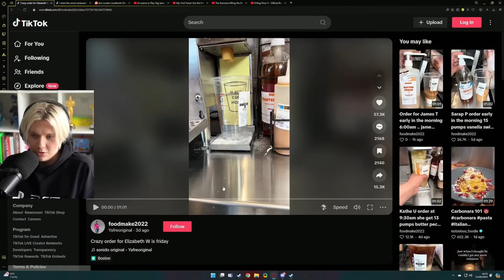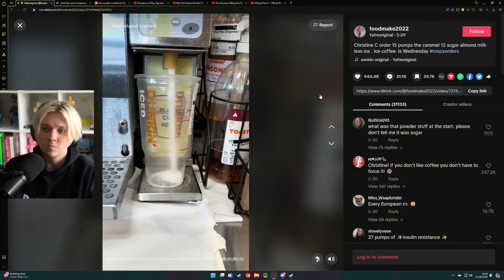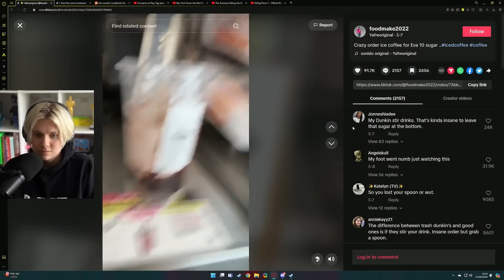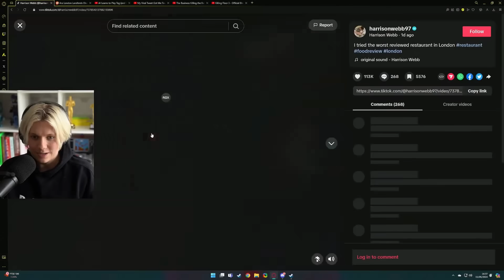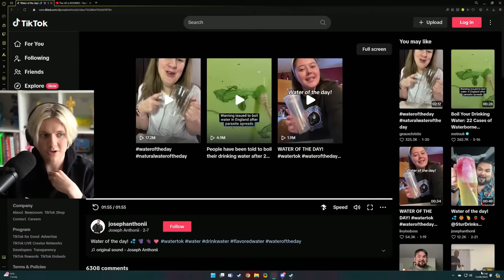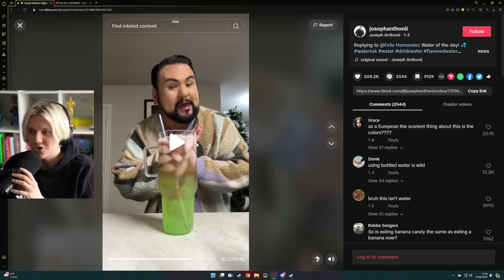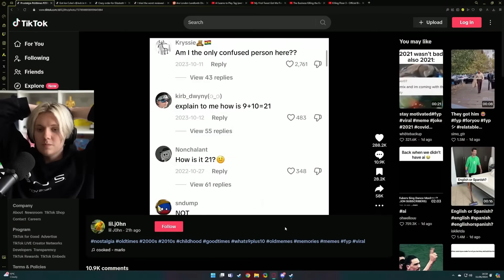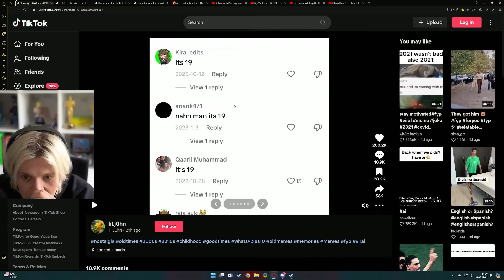Unhinged Food TikToks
Americans eat like they have free health insurance